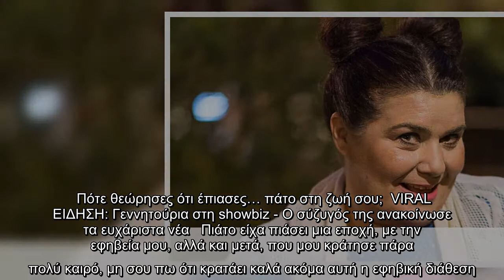Ευτυχία Φαναριώτη: «Είχα πιάσει…πιάτο μια εποχή και κράτησε για πολύ καιρό»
Πότε θεώρησες ότι έπιασες… πάτο στη ζωή σου;  VIRAL ΕΙΔΗΣΗ: Γεννητούρια στη showbiz - Ο σύζυγός της ανακοίνωσε τα ευχάριστα νέα   Πιάτο είχα πιάσει μια εποχή, με την εφηβεία μου, αλλά και μετά, που μου κράτησε πάρα πολύ καιρό, μη σου πω ότι κρατάει καλά ακόμα αυτή η εφηβική διάθεση. Είχα φτάσει σ' ένα τέλμα, σ' ένα αδιέξοδο, όπου πίστευα ότι δεν με αγαπούν οι δικοί μου, ότι είμαι μόνη μου. Είχα πολύ δύσκολη εφηβεία.    Τι σε είχε φέρει στο σημείο αυτό; Η δύσκολη εφηβεία, ταλαιπώρησα τους δικούς μου, αλλά με ταλαιπώρησαν κι εκείνοι, δεν με καταλάβαιναν, ούτε εγώ αυτούς. Τώρα έχουν ξεπεραστεί όλα. Ήταν από την ηλικία των 15 και για 15 χρόνια μετά, ήμουν έφηβη, κι ακόμα έφηβη είμαι... Οπότε περισσότερο από 10 χρόνια θεωρούσα ότι ήμουν μόνη μου, ότι δεν με αγαπούν οι δικοί μου, ότι δεν νοιάζονται για μένα, όπως κι εκείνοι από τη μεριά τους νόμιζαν ότι κάνω τη ζωή μου, δεν ενδιαφερόμουν γι' αυτούς. Τώρα αυτό λύθηκε και τώρα είμαστε σαν μωρά, τέτοια τρυφερότητα κι αγάπη. Η ζωή μου τα έδωσε  ...